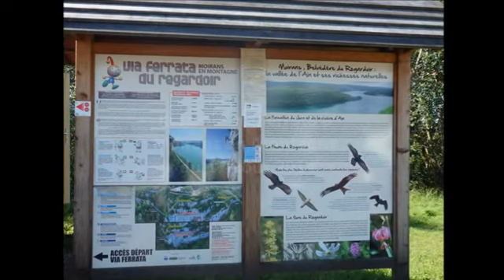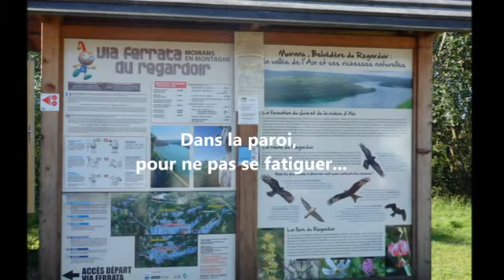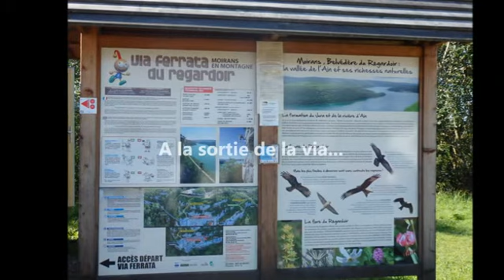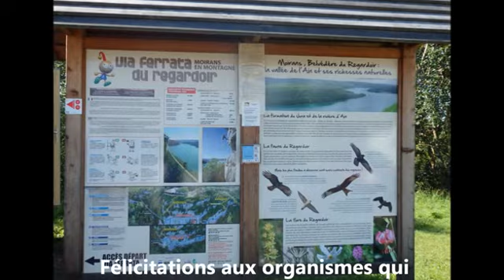Bragny sur Saône Sports Nature 71 - Vidéo N°2 via ferrata lac de Vouglans (39)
Une autre vidéo sur cette belle journée...